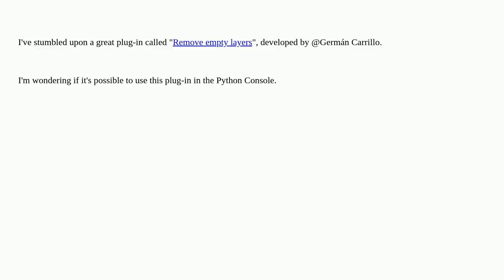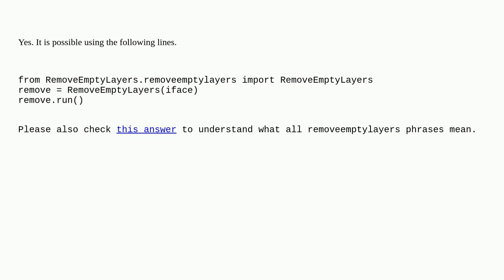Gis: Calling "Remove empty layers" plugin from the Python Console in QGIS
Calling "Remove empty layers" plugin from the Python Console in QGIS

A special thanks goes out to the awesome community

  qgis-python-console pyqgis qgis qgis-plugins